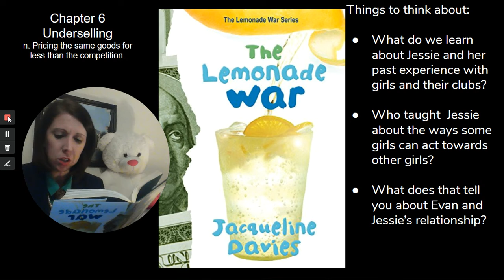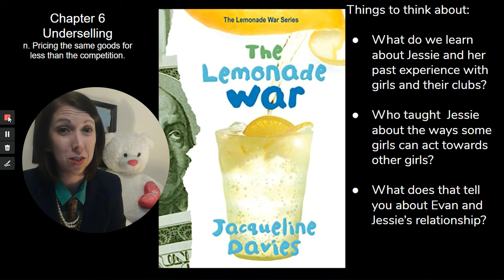The Lemonade War - Ch. 6 with Mrs. Ortiz!